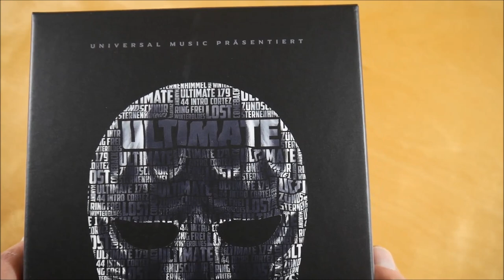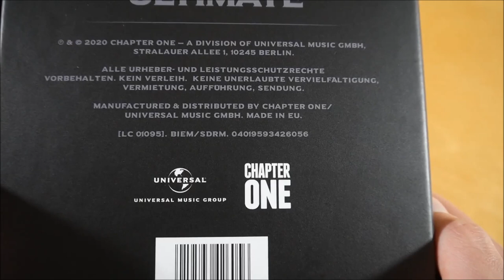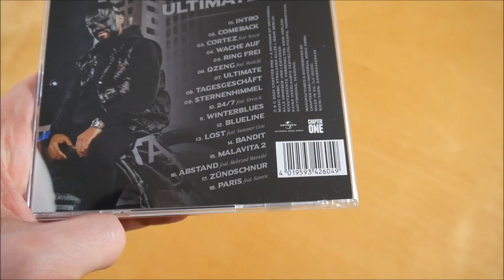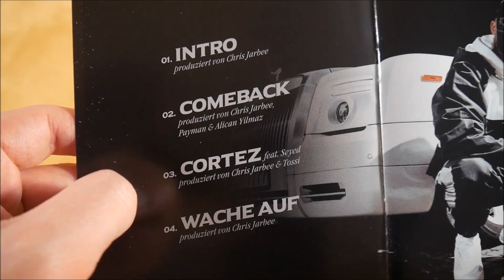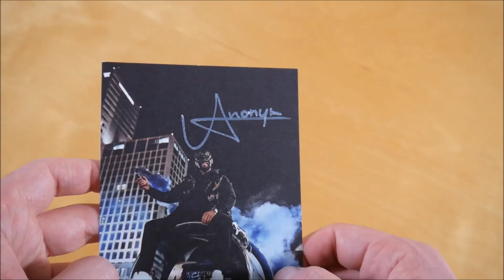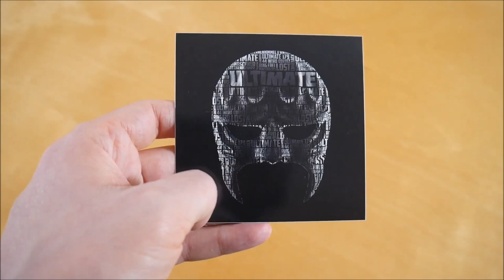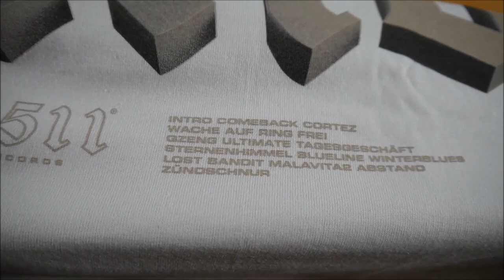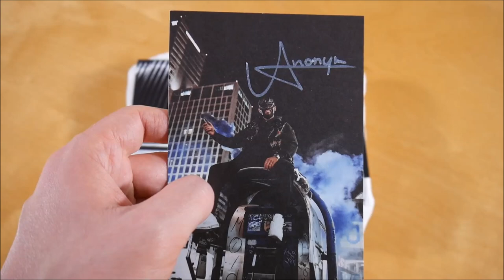Anonym - Ultimate Box Unboxing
In diesem Video zeige ich euch die Ultimate Box von Anonym.
► Hier könnt ihr das Album kaufen:
Mehr von Anonym

► ALBUM INFOS
Anonym - Ultimate
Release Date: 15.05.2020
Kaufpreis: 49,99 €

Ultimate Box Inhalt:
- Album
- Poster
- T-Shirt
- Autogrammkarte
- Schlüsselanhänger
- Sticker (2x)
- Chance auf 1/6 Goldenen Tickets (Meet & Greet)

Ultimate Tracklist:
01. Intro
02. Comeback
03. Cortez (feat. Seyed)
04. Wache auf
05. Ring frei
06. Qzeng (feat. Mosh36)
07. Ultimate
08. Tagesgeschäft
09. Sternenhimmel
10. 24/7 (feat. Stress K)
11. Winterblues
12. Blueline
13. Lost (feat. Summer Cem)
14. Bandit
15. Malavita 2
16. Abstand (feat. Mehrzad Marashi)
17. Zündschnur
18. Paris (feat. Samra)

Ultimate Info:
Das Album von Anonym erschien am 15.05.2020 über 0511 Records.